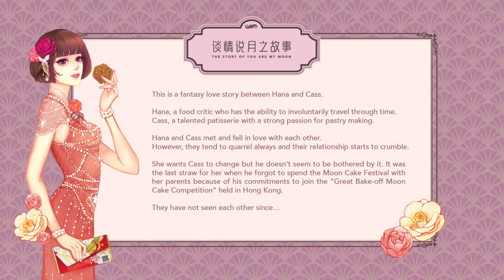2016 Casahana mooncake - Falling In Love with Hana's Kisses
A creation of love, Hanna Kisses invites you to join this romantic treat, forming a pink tinted blossom. This is the perfect gift for your loved one. During this romantic festive season, Hana has found her moon as Cass, have you?